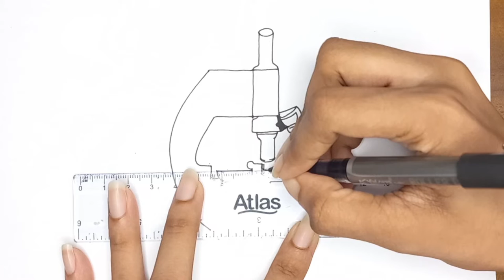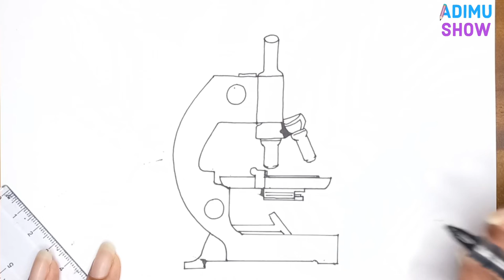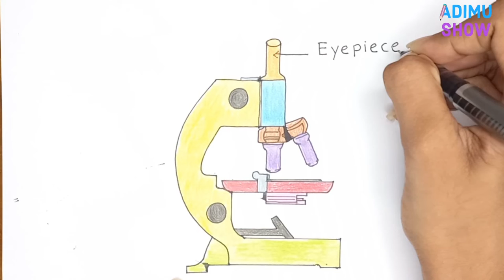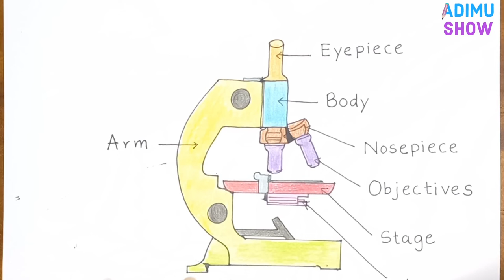How To Draw A Microscope 🔬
This is an easy and simple drawing of microscope .This will teach you how to draw and label a microscope .This is a step-by-step drawing tutorial.